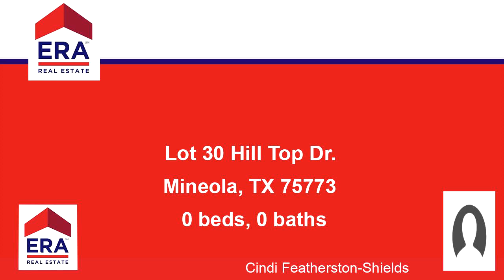Lot 30 Hill Top Dr. for sale in Mineola, TX 75773 - Residential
Bedrooms: 0
Bathrooms: 0.00
Square Feet: 0
Price: $40,000